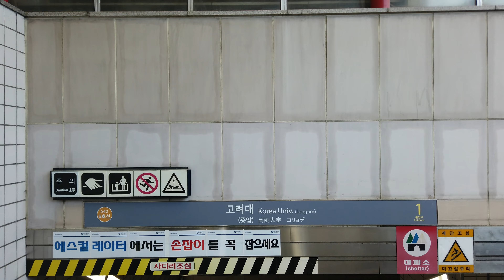[4K] 봄날 고려대 길거리에서 고려대학교 캠퍼스까지 사람들 보며 산책하기, Korea University Walking on the Street and University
👉camera-related equipment

osmo pocket

👉 naver blog

👉 Map, Location

Hello, I am a person who uploads walking videos in Korea. I want to travel to various places.
I want to play various music there. It would be really beautiful. Many YouTubers are trying.
They are conductors and performers. Their efforts will speed up the popularization of virtual experiences.
They will try to get away from your stuffy routine for a while. I'll try, too. Thank you for reading the long story.💕💛

안녕하세요.   저는 한국의 걷기영상을 업로드 하는 사람입니다.   저는 다양한 장소를 여행하고 싶습니다.   그곳의 다양한 음악을 연주하고 싶습니다.  그것은 정말이지 아름다울 것입니다.  많은 유튜버들이 노력하고 있습니다.
 그들은 지휘자이고 연주자 입니다.   이러한 그들의 노력은 가상체험의 대중화을 앞당길 것입니다.     여러분들의 답답한 일상에서 잠시나마 벗어날 수 있도록 그들은 노력할 것입니다.  저도 노력하겠습니다.  긴글 읽어주셔서 감사합니다.💕💛